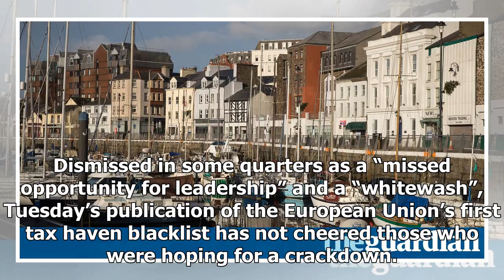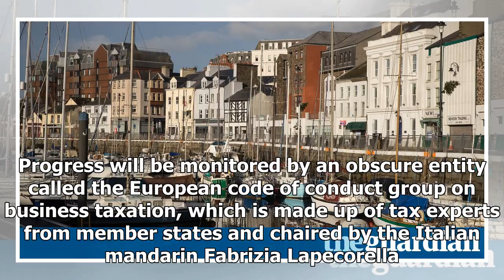Latest News - The EU tax haven blacklist was a whitewash?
Latest News - Latest News - The EU tax haven blacklist was a whitewash?

Dismissed in some quarters as a “missed opportunity for leadership” and a “whitewash”, Tuesday’s publication of the European Union’s first tax haven blacklist has not cheered those who were hoping for a crackdown. At first glance this is a victory for the offshore lobby, who have been fighting to keep the worst offenders, many of them British dependencies, outside of the hall of shame. Not one of the nine UK territories that made an earlier longlist has been called out. Hurricane damage means th...